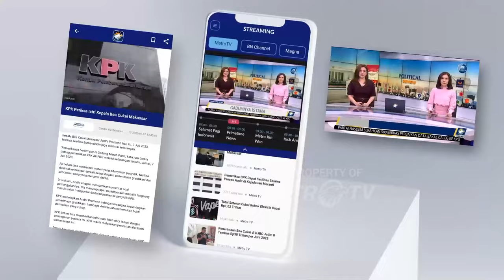Belajar Matematika Dengan Metode Gasing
MetroTV, Tamu Kick Andy kali ini, dua orang guru besar atau profesor yang mendedikasikan hidupnya bagi kemajuan pendidikan dan pengembangan sumber daya manusia Indonesia.

Prof. Eka Julianta dan Prof. Yohanes Surya banyak memberikan kontribusi bagi kemajuan pendidikan di Indonesia. Sebagai dekan Fakultas Kedokteran Universitas Pelita Harapan, Prof. Eka menginisiasi adanya beasiswa bagi para pemuda dari daerah pelosok Indonesia untuk kuliah di FK UPH.

Sedangkan Prof. Yohanes menciptakan metode Gasing agar para pelajar dapat belajar matematika secara mudah dan menyenangkan. Metode ini telah dipelajari oleh guru dan murid di puluhan kota di Indonesia.

Simak selengkapnya dalam KickAndyShow "KISAH DUA PROFESOR" Minggu (3/3).